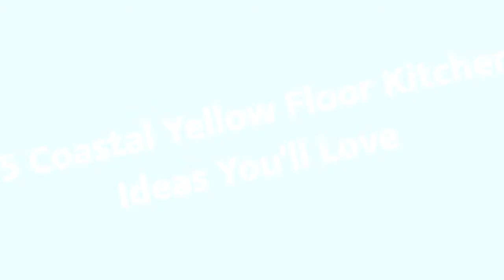75 Coastal Yellow Floor Kitchen Design Ideas You'll Love ☆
Browse photos of coastal kitchen designs. Discover inspiration for your coastal kitchen remodel or upgrade with ideas for storage, organization, layout and decor.

0:00:00 - Intro
0:00:12 - Coastal Yellow Floor Kitchen Design Ideas You'll Love: Inspirations 1 to 25
0:01:59 - Coastal Yellow Floor Kitchen Design Ideas You'll Love: Inspirations 26 to 50
0:03:57 - Coastal Yellow Floor Kitchen Design Ideas You'll Love: Inspirations 51 to 75